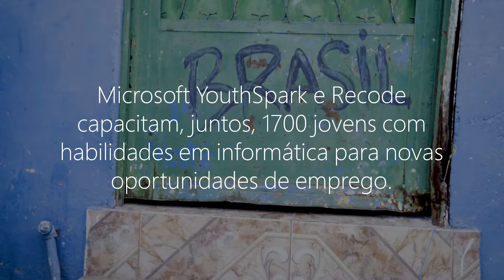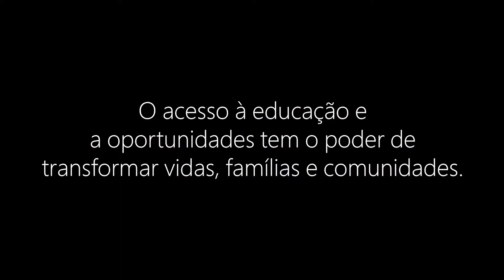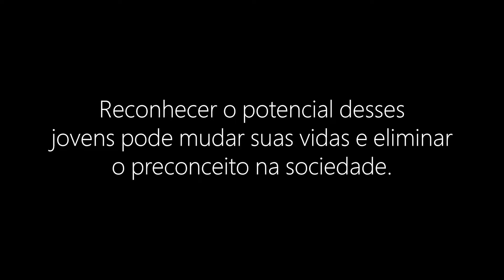Microsoft e Recode: investindo em um futuro melhor para todos